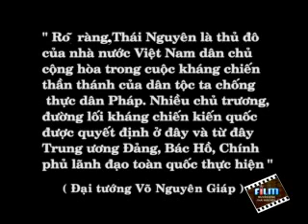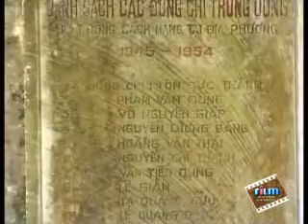Đại tướng Võ Nguyên Giáp tập 3 phần 1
Phim tài liệu về Đại tướng Võ Nguyên Giáp của đài truyền hình Thái Nguyên